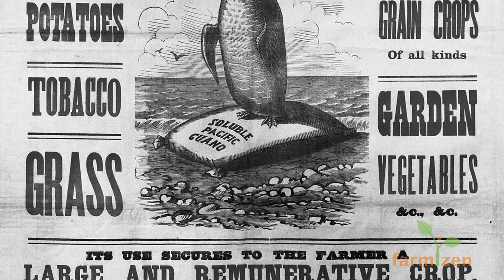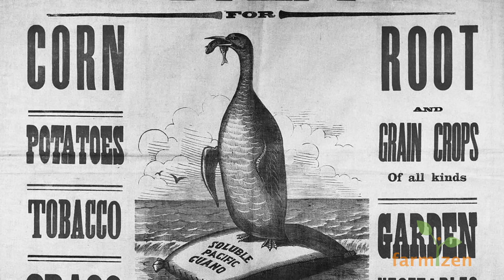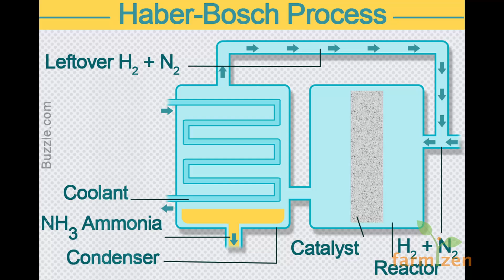History Of Agriculture | Introduction to Organic Farming - Ep 1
This is an in-depth guide to start you off on your organic farming journey. This episode focuses on the history of farming to understand how we got here today.

Farmizen is a marketplace that connects consumers directly to natural and organic farmers. Get fresh fruits, vegetables and staples home delivered from local farmers

Want to learn organic farming ?